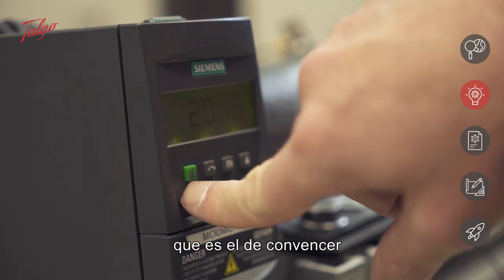El Ciclo de la Innovación Tecnológica | Paso 2 Ideación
La ideación es el segundo paso hacia la innovación... Da el salto y participa en los Premios Talgo a la Innovación Tecnológica 2020.